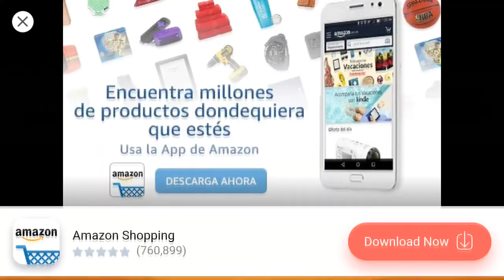Dragon City l Copa Hoguera l Completa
Copa Hoguera Completa